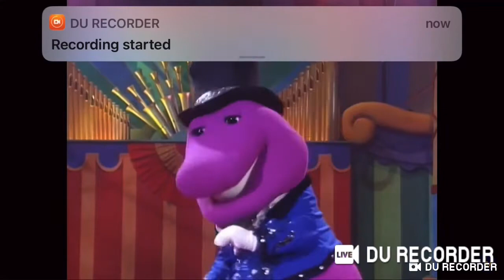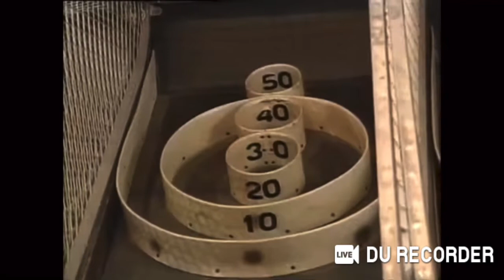Emily and Teddy from Barney’s Super Singing Circus dancing to California Girls for The Kidsongs Kids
This Song is Was Sung By The Beach Boys